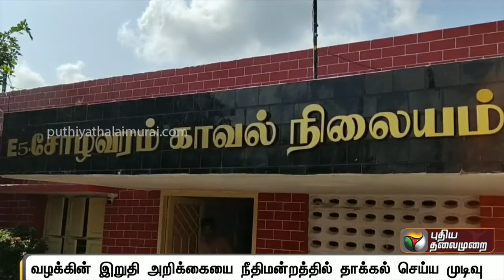பாலியல் வன்கொடுமை செய்ய முயன்ற இளைஞர் கொலை!